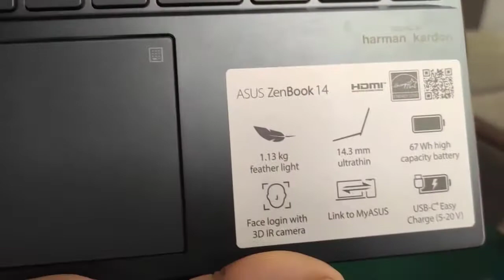Zenbook UM425IA Ryzen 7 4000 ASUS SSD Repair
ASUS Zenbook UM425IA & UX425IA Ryzen 7 SSD bad sector problem. That's why SSD card not showing and not installing windows this laptop. So i replace the SSD card and added a new SSD card.